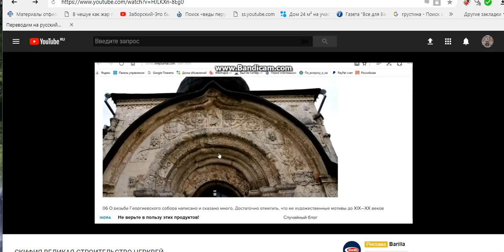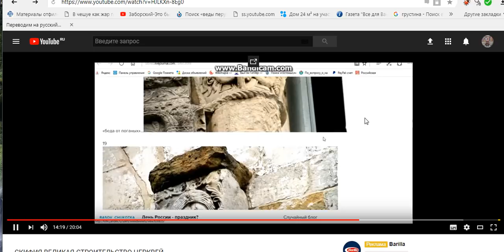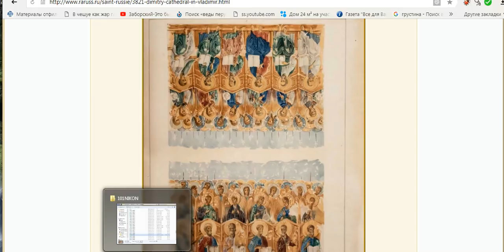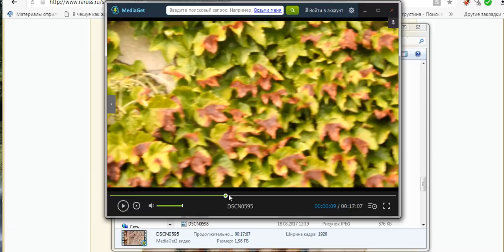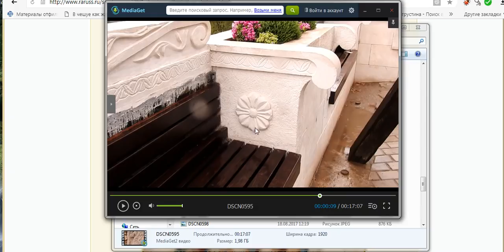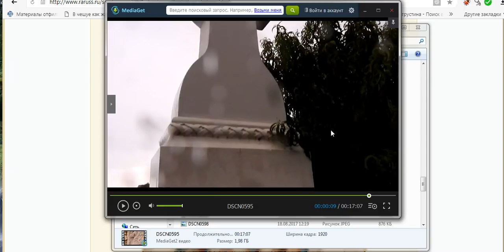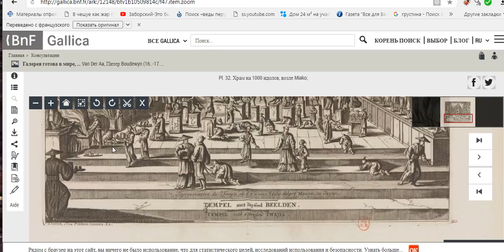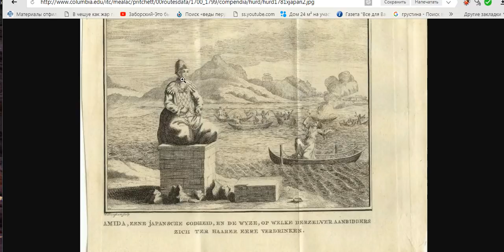В ПОИСКАХ ДАЖДЬБОГА ( от крыма до японии )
интересные факты отличающиеся от официальной версии в истории дмитриевский собор КНИГА О ЯПОНИИ